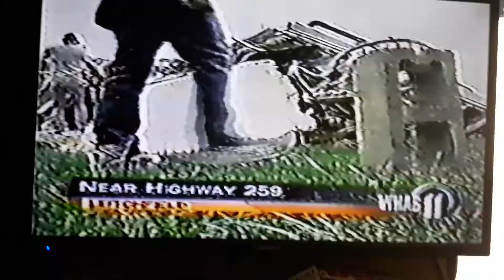Tornado in Leitchfield KY May 23rd 2001 Aftermath Part 3.